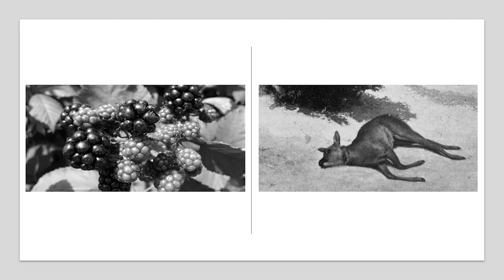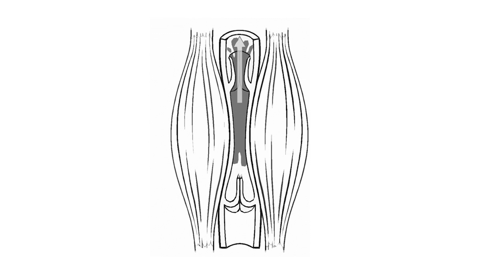Baring the soul of the foot | Emma Cowley | TEDxSouthamptonUniversity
The amazing human foot. This talk gives a brief overview of the practical, the anatomical and the cultural wonders of this often under-appreciated part of us. Reverence or revulsion, no-one can deny the enduring critical role our feet play in the story and the journey of humanity. Dr Emma Cowley is a podiatrist who has worked clinically with people and their foot health conditions for over 25 years. Emma is currently conducting research with citizen scientists on the public perceptions of feet to unveil the hidden narratives of the foot and inform education, policy and healthcare practices.
Emma is a Senior Teaching Fellow at the University of Southampton, current Dean and fellow of the Faculty of Podiatric Medicine, Royal College of Podiatry, fellow of the Faculty of Podiatric Medicine, Royal College of Physicians and Surgeons of Glasgow, Chartered Scientist and Fellow of Advance HE. This talk was given at a TEDx event using the TED conference format but independently organized by a local community.